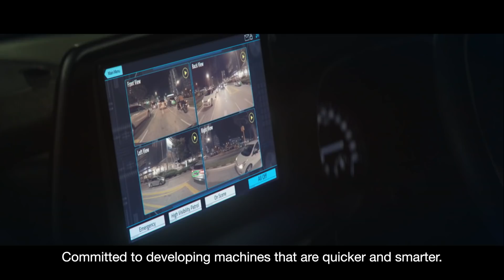HTX – Enhancing Public Safety and Security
How do we augment the frontline in our joint mission to keep our island safe and secure? HTX works quietly behind the scenes, to equip our Home Team with vehicles and machines on land, air and sea. Check out how these technologies augment their efforts to eliminate threats and enhance public safety and security.